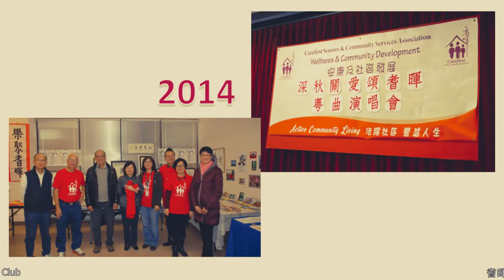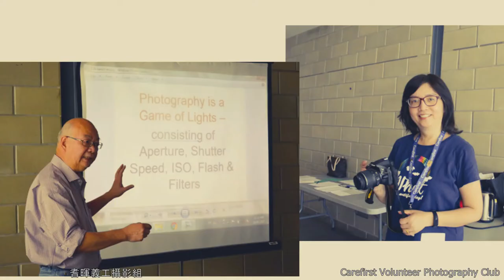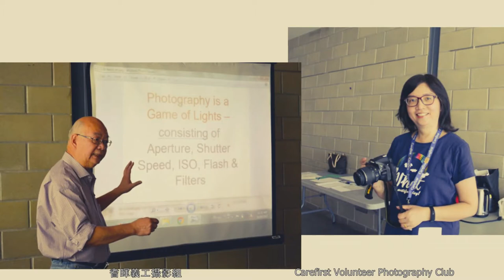Leisure Corner (休閒閣): 【義工攝影組 - 賞相樂】Volunteer Photography Club - Photo Fun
Carefirst Volunteer Photography Club is in its 10th year this year.  As a prelude to its 10th anniversary celebration in 2022, the Club releases a series of 10 videos which showcase members’ best memories since its inception in 2012.  Please enjoy the 6th video:  “Carefirst Events”.

今年，耆暉會義工攝影組正邁進第十個年頭。際此機會，眾組員將製作一系列十條短片，與大家重溫攝影組自2012年成立至今的種種美好回憶，亦作為明年2022年慶祝成立十週年的前奏。請觀看第六條短片：「 六耆活動」。